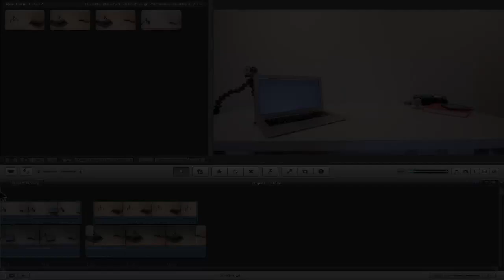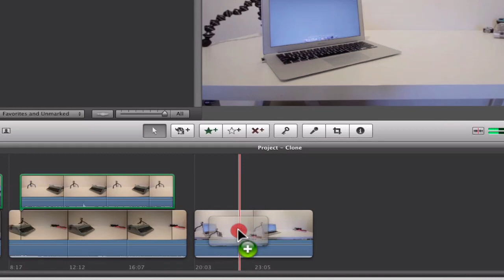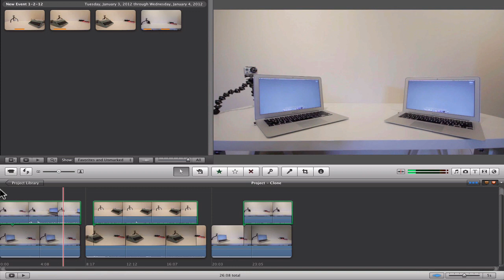iMovie Effects: Cloning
How to do a basic clone effect in iMovie